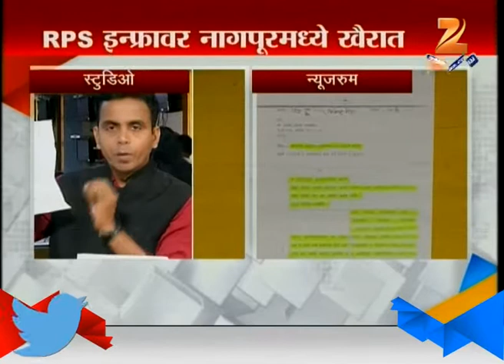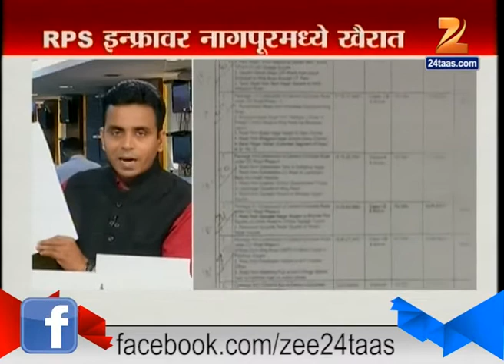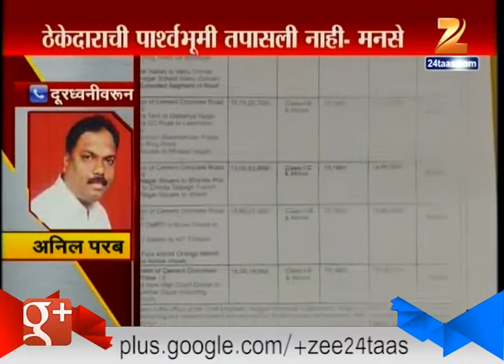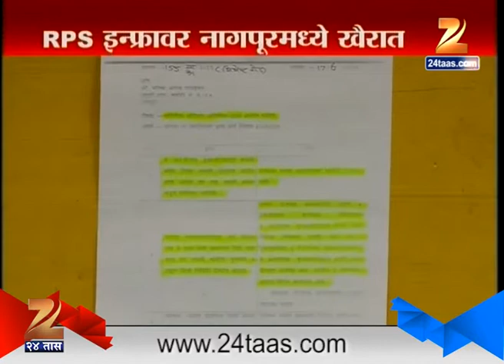Discussion On People Responsible For PotHoles On Road